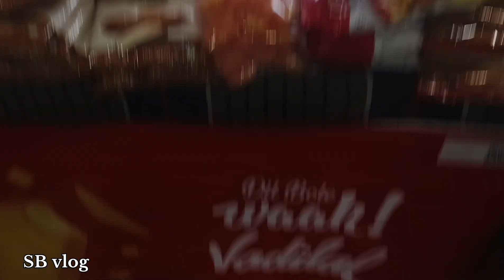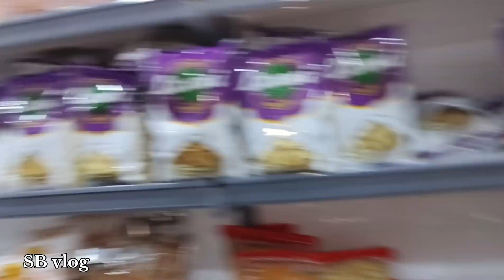ગૌરી વ્રત આજ થી સાલુ || મોળાકત વ્રત || નાની દીકરી ના વ્રત || SB vlog 🪴🪴